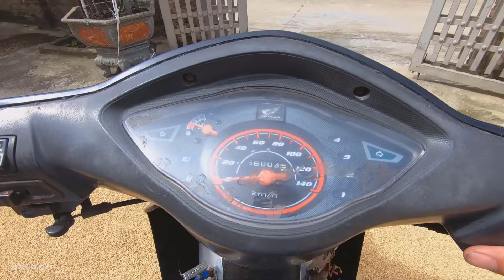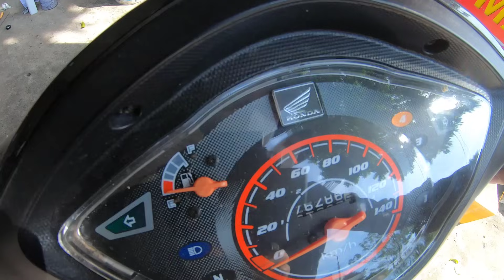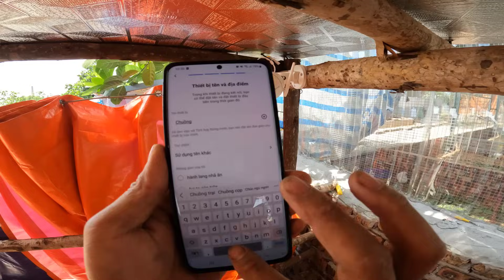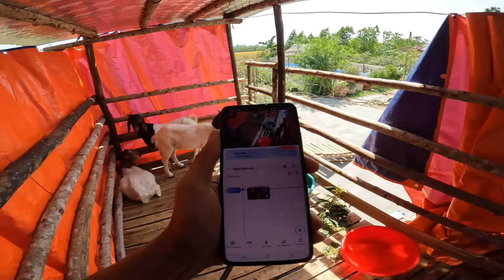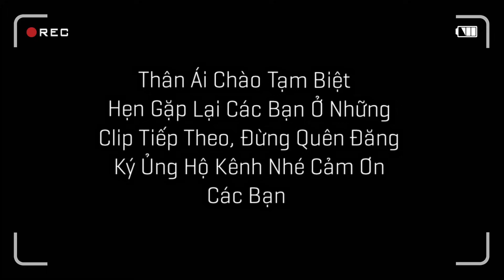Lần Đầu Kiếm Lá Cho Dê Ăn - Chíp Bé Mừng Rỡ Chạy Từ Xa Đón Chíp Lớn Trở Về / Quế Nghịch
Tìm Nhiều Lá Cây Cho Dê Ăn Xem Trọn Món Nào Cảm Xúc Vỡ Oà Khi Chíp Bé Gặp Lại Chíp Lớn
Nhạc Dòng Trong Video.